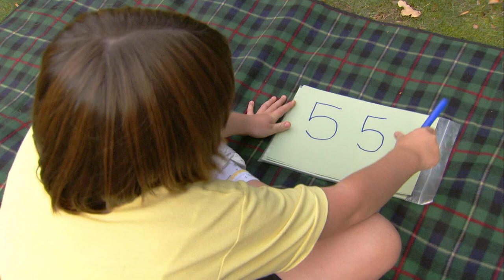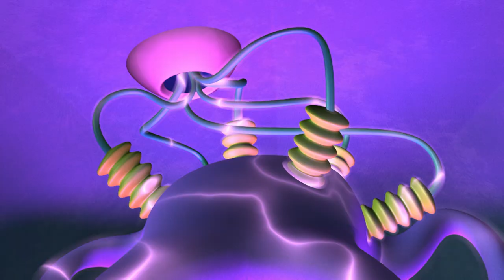The Cuck-cuck-cuck-oo-oo-oo Bird | Numberjacks Full Episode Season 1 EP15 | ZeeKay British Cartoons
Numbers 3 and 4 discover that 0 is causing things to disappear into nothing.